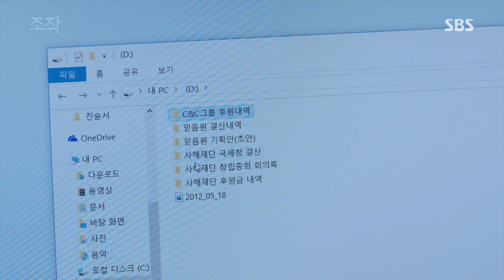남궁민, 고발 동영상 속 형 오정세 등장에 ‘오열’ 《Falsify》 조작 EP31-32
Falsify 조작 EP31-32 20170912 SBS

남궁민(한무영)은 동영상 속에서 형인 오정세(한철호)가 사건의 진실에 대해 이야기를 하기 시작하자 오열하는 모습을 보인다.

SBS thriller drama 'Falsify' starring Nam Goong Min, Uhm Ji Won, Yoo Joon Sang,Moon Sung Geun. It features righteous jurnalists who struggle to get to the bottom of the truth of social corruption. 'Falsify' airs every Mon/Tues at 22:00PM starting from July 24th, 2017.